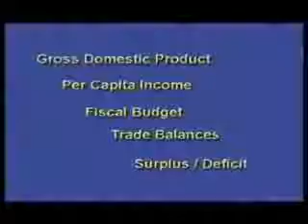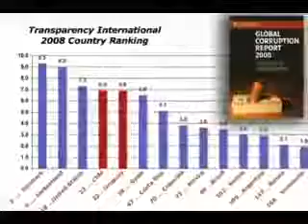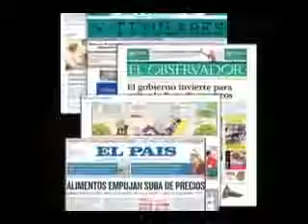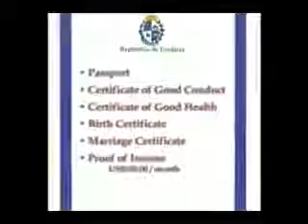Uruguay - The Movie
UruguayUruguayUruguayUruguayUruguayUruguayUruguayUruguayUruguayUruguayUruguayUruguayUruguayUruguayUruguayUruguayUruguayUruguayUruguayUruguayUruguayUruguayUruguayUruguayUruguayUruguayUruguayUruguayUruguayUruguayUruguayUruguayUruguayUruguayUruguayUruguayUruguayUruguayUruguayUruguayUruguayUruguayUruguayUruguayUruguayUruguayUruguayUruguayUruguayUruguayUruguayUruguayUruguayUruguayUruguayUruguayUruguayUruguayUruguayUruguayUruguayUruguayUruguayUruguayUruguayUruguayUruguayUruguayUruguayUruguayUruguayUruguayUruguayUruguayUruguay